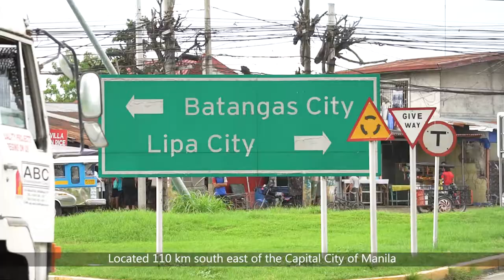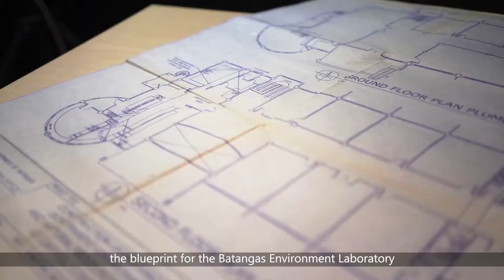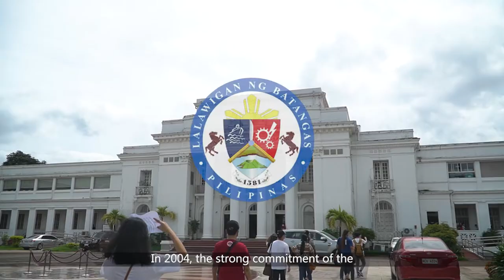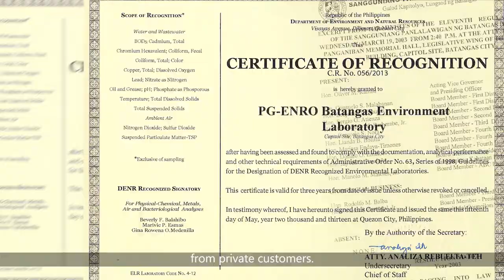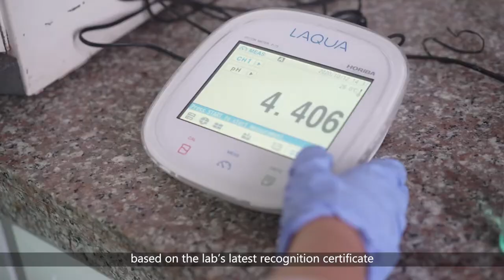Online Learning Video on Country Case Studies - Best Practices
Featuring: Batangas Environment Laboratory, Province of Batangas, Philippines